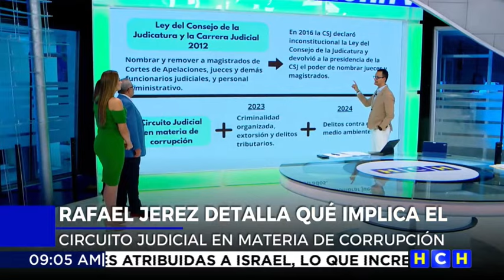Rafael Jeréz explica cómo funciona el Circuito Judicial en materia de Corrupción